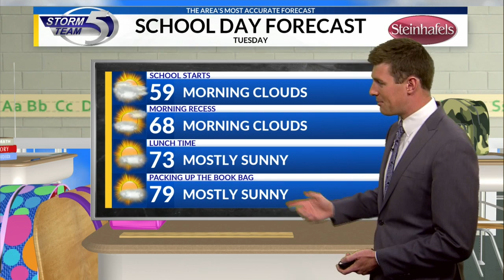School Day Forecast 9/17/2019